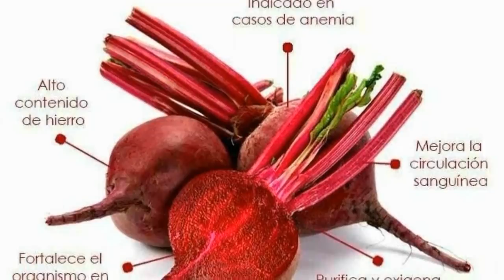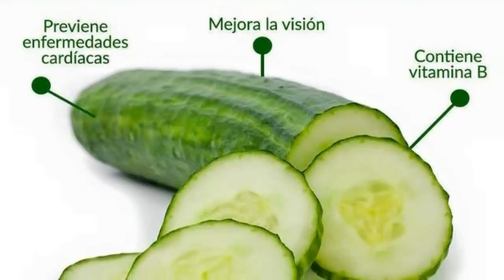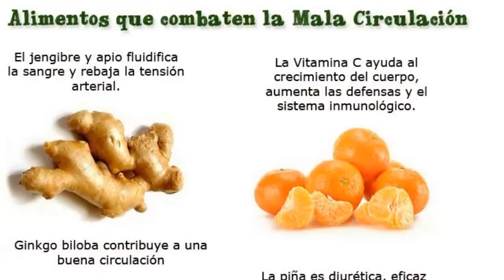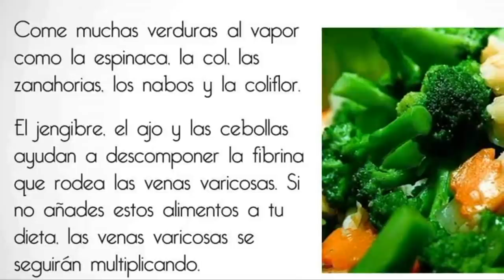JUGO PARA LAS VARICES\\Allan Abad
HOLA AMIGOS AQUI LES DEJO LOS OTROS VIDEOS PARA LAS VARICES Y LA CIRCULACION.

Hola amigos BIENVENIDOS A MI CANAL mi nombre es Allan Abad
en este canal encontraras:

--VIDEOS DE PESCA (MI PASION DE TODA LA VIDA) Te enseñare Como lanzar una Atarraya,
 como repararla y como agarrar carnada con ella.
Compartire todos mis trucos que he aprendido desde toda mi vida y que me funcionan de maravilla
por experiencia propia.

--VIDEOS DE RECETAS DE COCINA DESDE LA MAS SENCILLA HASTA LA MAS GOURMET (MI PREPARACION)
--VIDEOS DE JUGOS NATURALES QUE AYUDARAN EN MUCHO A TU SALUD.
--VIDEOS DE CONSEJOS ALIMENTICIOS PARA TU SALUD.